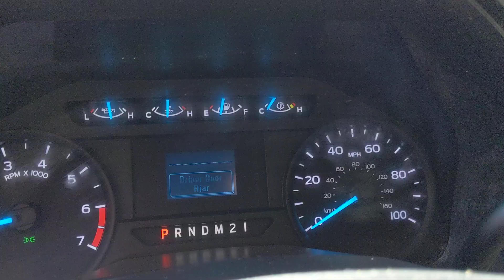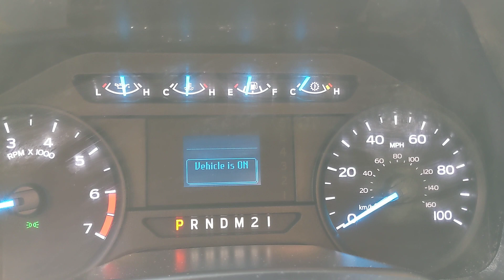2017 Ford F250 Gas Longbed Silver. 73K VIN 359